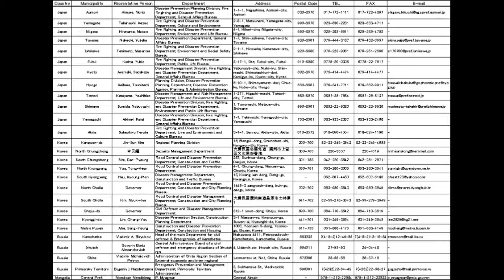Fancy நம்பர் வாங்கணும்னா என்ன பண்ணனும் | Procedure To Get Fancy Registration Number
Fancy நம்பர் வாங்கணும்னா என்ன பண்ணனும் |  How To get Fancy Motorcycle Registration Number